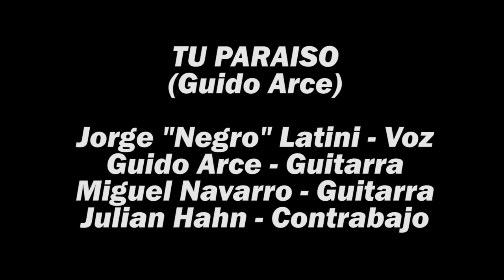Caravana - Tu paraíso (Video)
En alguna terraza de la ciudad de Buenos Aires se oyen nuevas músicas, nuevos tangos...

Integrantes: Jorge "Negro" Latini (voz), Guido Arce (guitarra), Miguel Navarro (guitarra) Invitado: Julian Hahn (contrabajo)

Agradecimiento especial a Julian Hahn, Iris Kauffmann y Aurelie Lafond, a Agustina Lopezcu por el video y la edición.
Agosto 2018. Buenos Aires, Argentina.

No cumplí mis amenazas
me confiaba de tu espera
Tengo un vino acá en mi casa
vení a buscar tu remera

De esa banda que conocen
solamente tus amigos
y aún así es la favorita
de todos los suplementos

Ya no brillan por tu espalda
trazos de mis caracoles
Floreces otros jardines
en tu pueblo de pescadores

Voy a escribirte una noche
sacudir tu paraíso
Porque mi ego es tan idiota
tan idiota como yo

Hay un gato que discurre
los restos de nuestro sexo
como un diablo, todo blanco
palideciendo el momento

Dijiste de soltar algo
amor y capitalismo
Guardo todos tus dibujos
escondidos en tu libro

Reservados todos los derechos de los autores y compositores, del productor fonográfico, del editor, y de los intérpretes de la obra reproducida en este ejemplar. Prohibida la reproducción, regrabación, alquiler, préstamo, canje, ejecución pública, y difusión por cualquier medio y procedimiento sin previa autorización o cualquier otro uso no autorizado. SADAIC - BIEM / AADI - CAPIF. Industria Argentina.